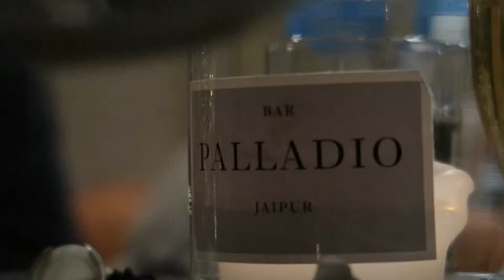TOP THINGS TO DO IN JAIPUR | JEEP NIGHT SAFARI | FOOD | SIGHTSEEING